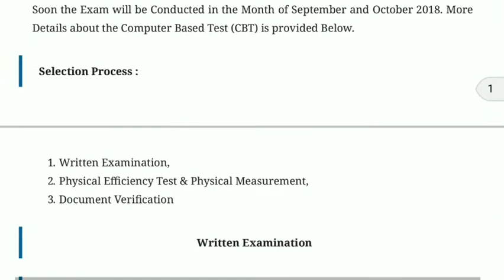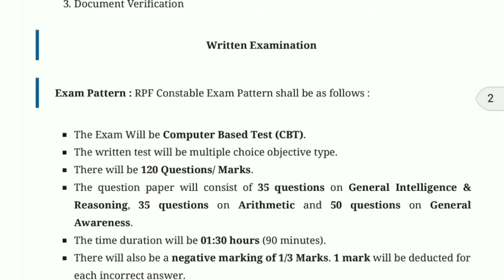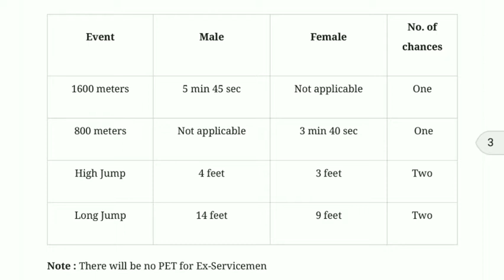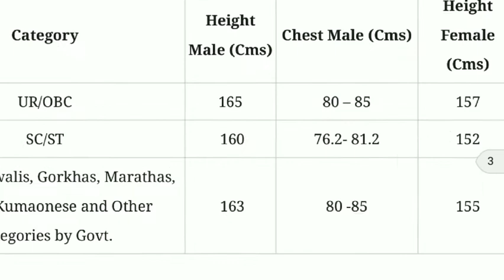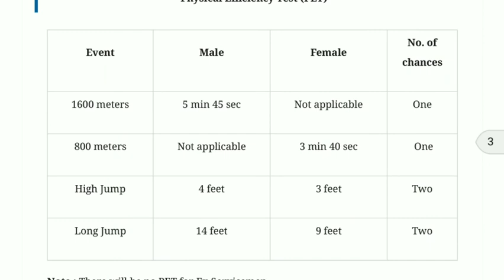RPF की पूरी जानकारी और साथ मे PET का और Exam का भी है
RPF ke exam or PST ki jankari ke shath